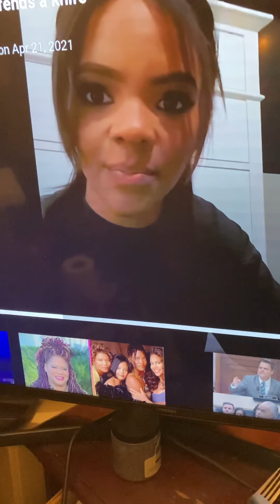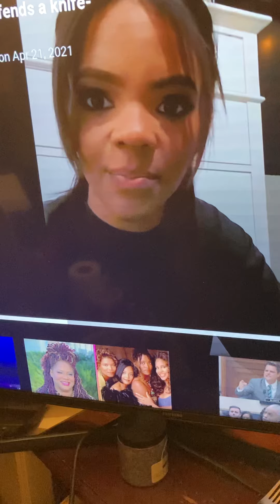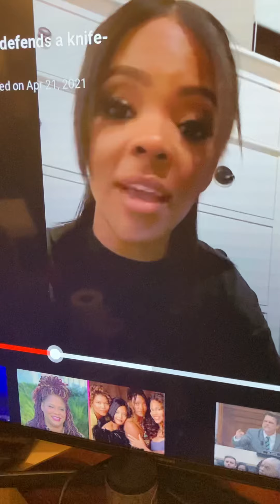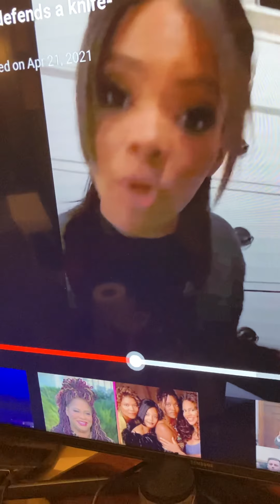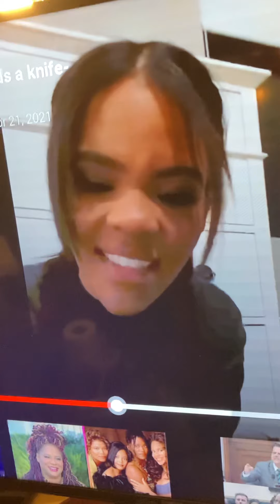Candace We don’t like you and shut the hell up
Candace getting cursed out for stupid remarks